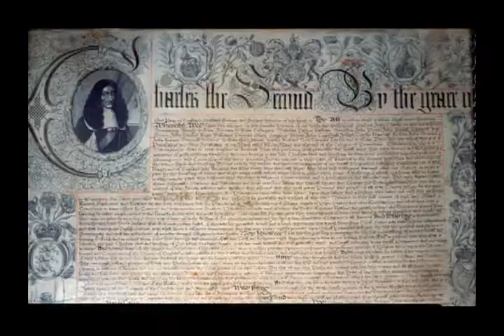Dominion of New England